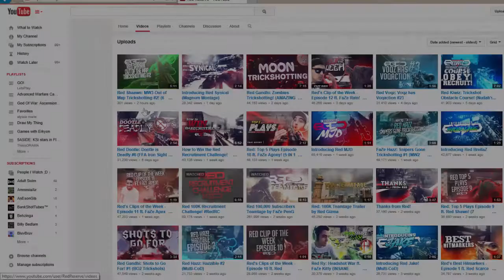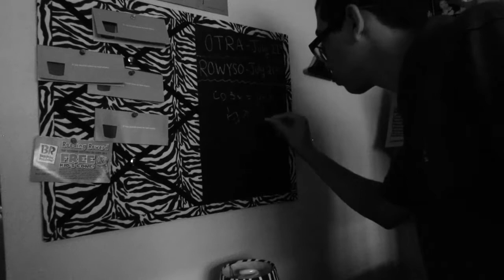Option #2 Recruitment Challenge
Please leave a like for this amazing idea that I came up with!